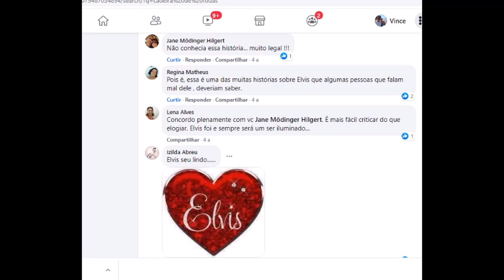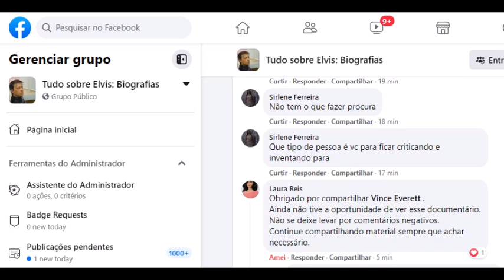MENTIRAS SINCERAS ME INTERESSAM #673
O que aquece a minha alma é somente o que importa?